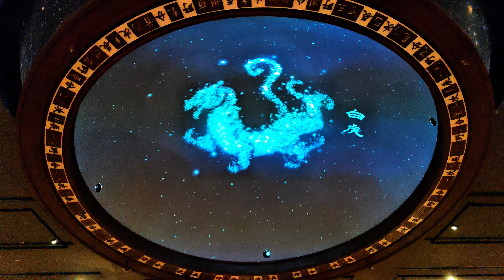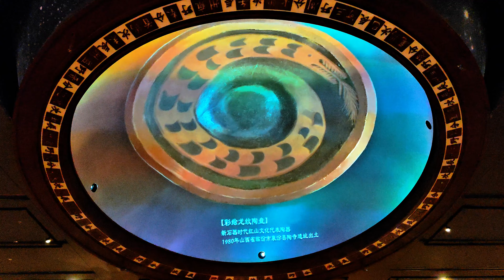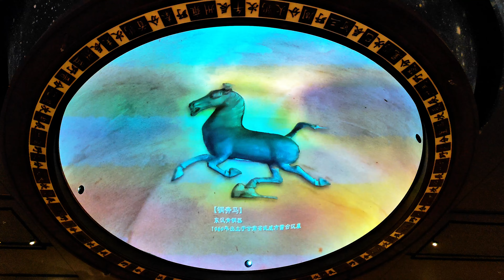Celebrate the 75th anniversary of the People's Republic of China!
千载华夏、盛世华诞，庆祝中国人民共和国庆七十五周年！
中国工美馆·中国非遗馆《文脉华滋》展